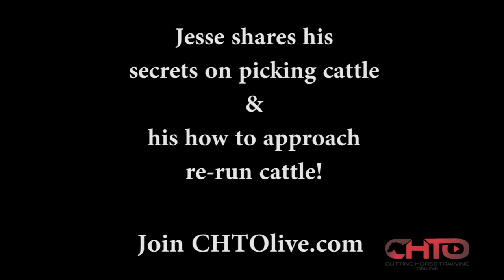How To Pick Cattle For Your Cutting Horse with Jesse Lennox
Jesse Lennox gives you great insight into how he picks cattle and he shares his thoughts on breeds, colors, and re-runs!